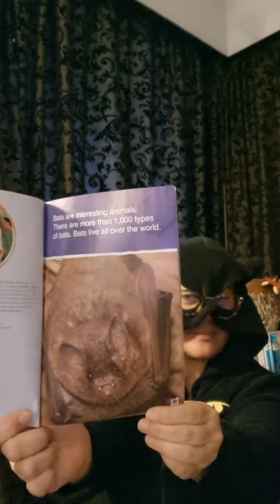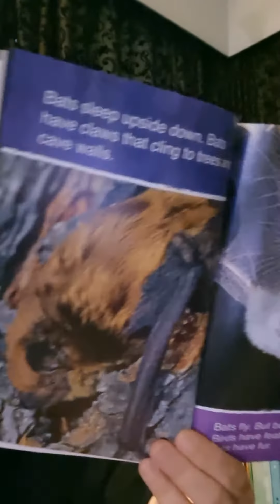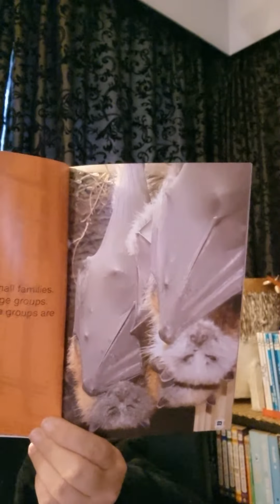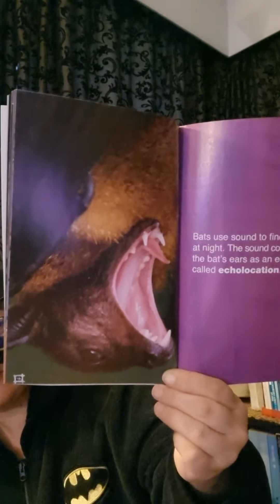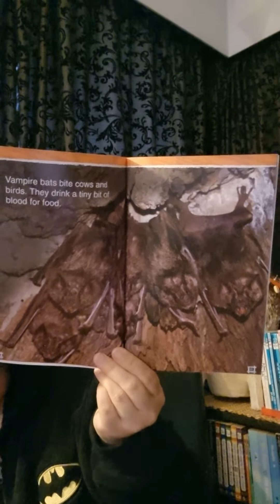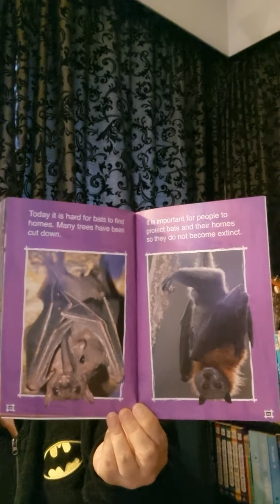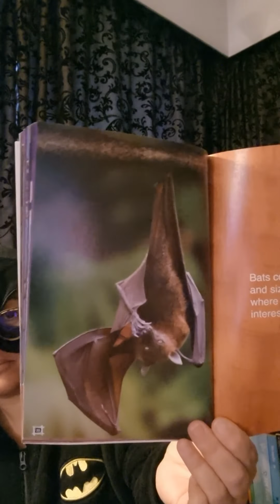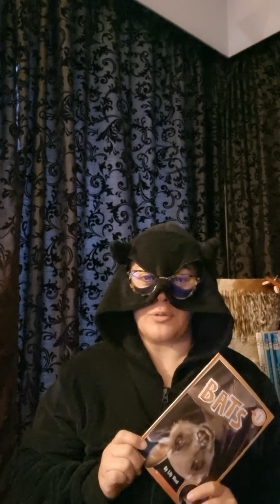🦇 B A T S 🦇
🦇 Written by Lily Wood 🦇